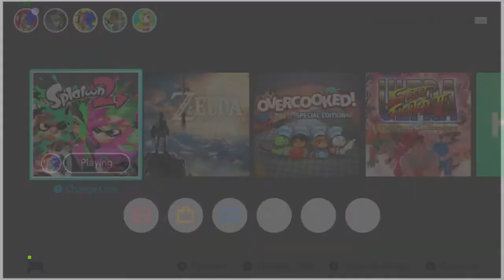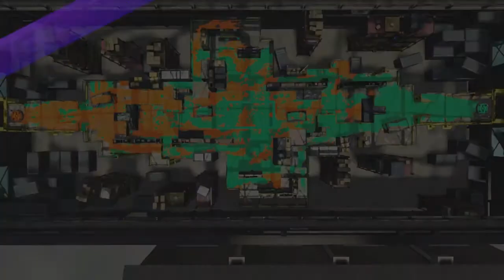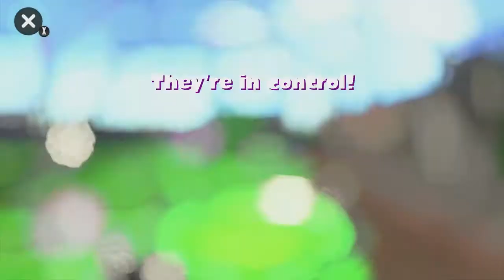Squid Boards March